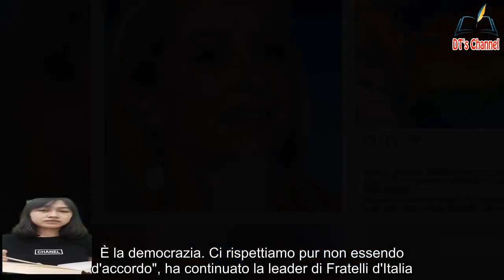Giorgia Meloni, blitz sul palco Me la vuoi lasciare, come lo mette a tacere